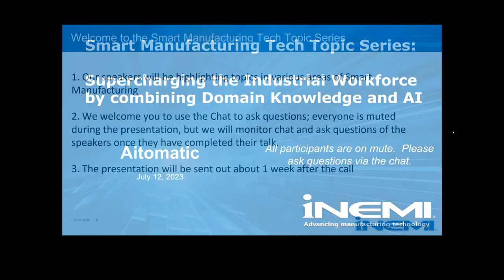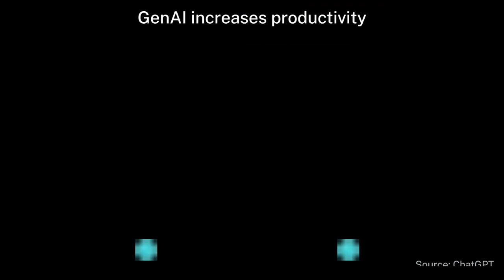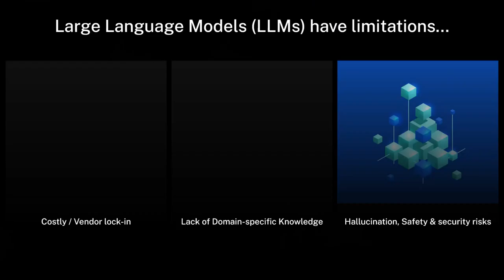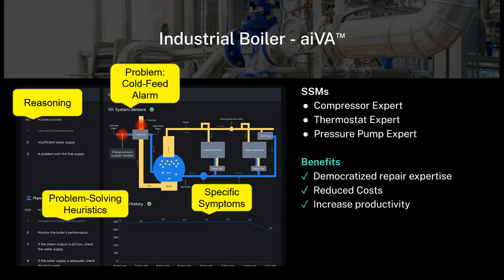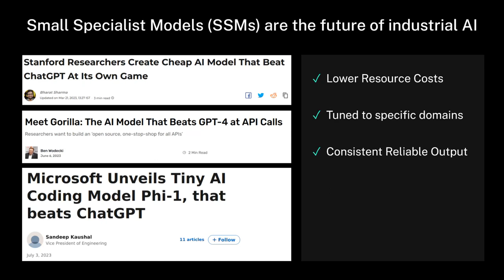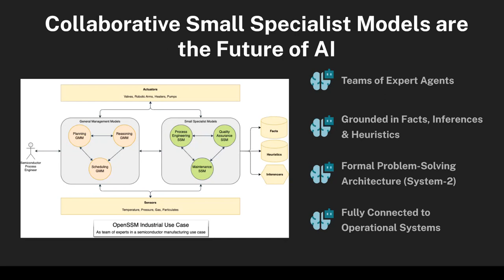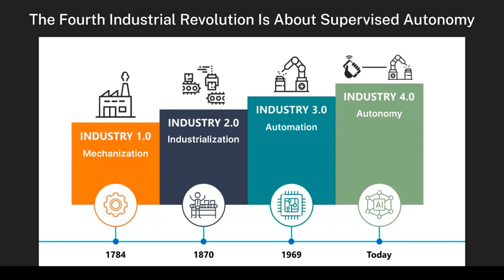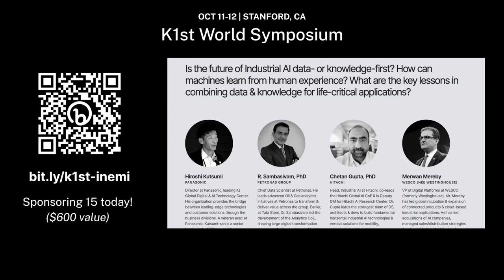iNEMI Smart Manufacturing Tech Topic Series webinar featuring Roshan Naru of Aitomatic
iNEMI Smart Manufacturing Tech Topic Series
Supercharge the Industrial Workforce with Domain Knowledge and Generative AI
Roshan Naru, Aitomatic

In this webinar, “Supercharge the Industrial Workforce with Domain Knowledge and Generative AI,” Dr. Roshan Nanu of Aitomatic talks about the transformative potential of generative AI (Gen AI) for electronics manufacturing, and about the use of small specialist models (SSMs). Gen AI can significantly improve efficiency and productivity and has many applications in smart manufacturing from process optimization to generative design. To empower organizations with Gen AI capabilities, SSMs provide lower barrier to entries and offer the domain-specific safety and reliability required in industrial applications.